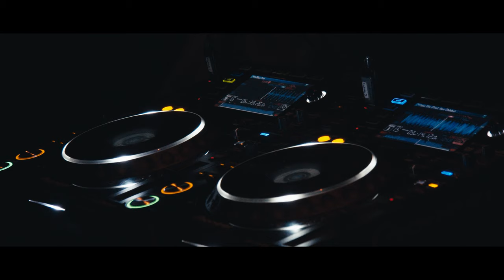SINKICHI - DJ SET @ CLUB METRO【Save The Metro Compilations Release Party】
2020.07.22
SAVE THE METRO COMPILATIONS RELEASE PARTY
at CLUB METRO (Ltd.50) & streaming

SINKICHI (Churashima Navigator / budryukyu)

VJ : SAKKAKU
Recorded & Mastered by KND
Video Directed & Edited by Toru Kurihara